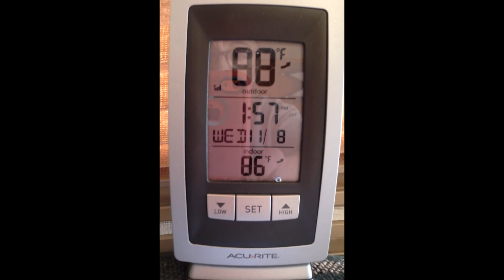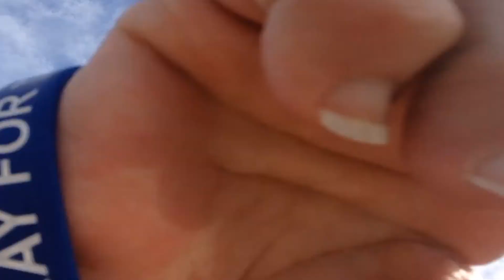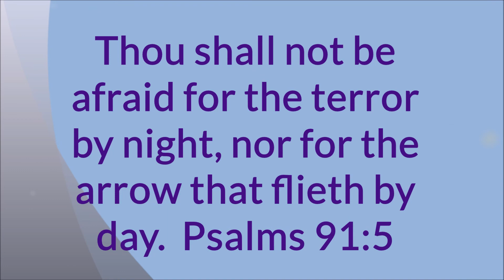The Bear and I are Boondocking At Saddle Mountain! Tonopah AZ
My first dry camping experience on BLM land off of Highway 10 between Phoenix an Quartside.  I'm at Saddle Mountain and it is beautiful and warm!  I'll probably spend a few days here and make my way west.